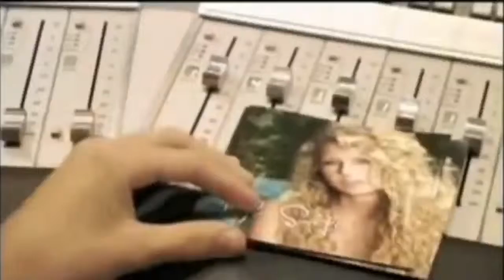Taylor Swift Age 16 A Place In This World Written At 13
A Taylor Swift Fan Channel Over 1000 Taylor Videos
Taylor From Age 12 To 29 .Priceless And Precious